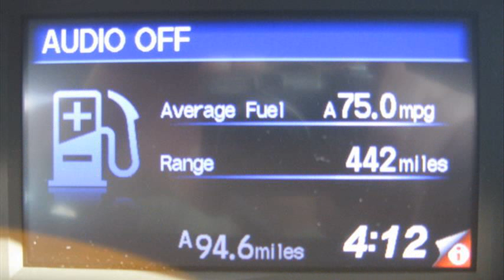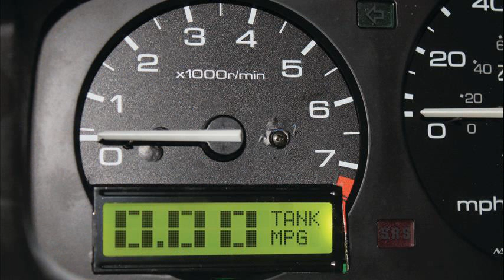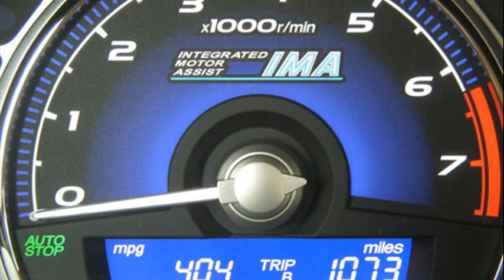honda civic mpg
honda civic mpg 2008
honda civic mpg 2006
2006 honda civic mpg
2009 honda civic mpg
2000 honda civic mpg